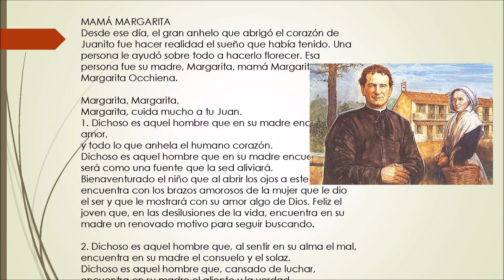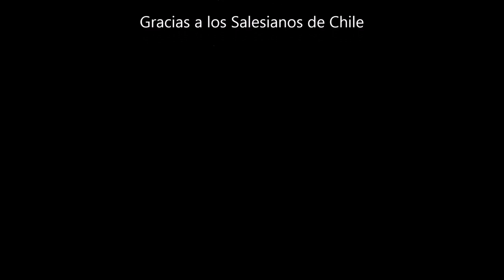04 Mama Margarita de Don Bosco